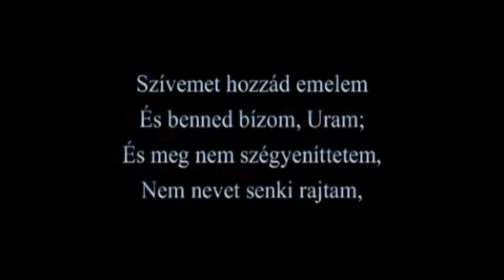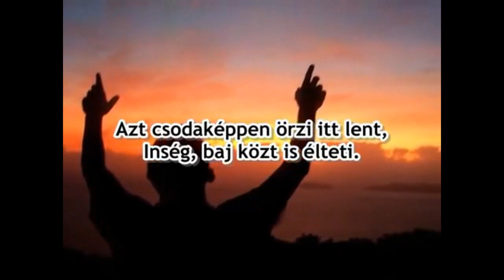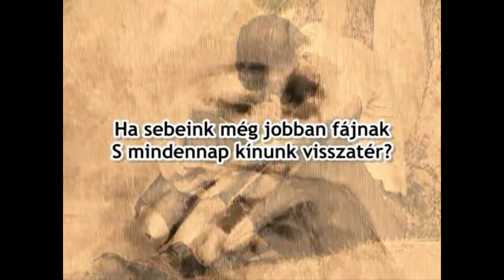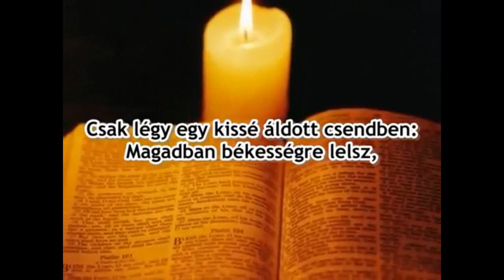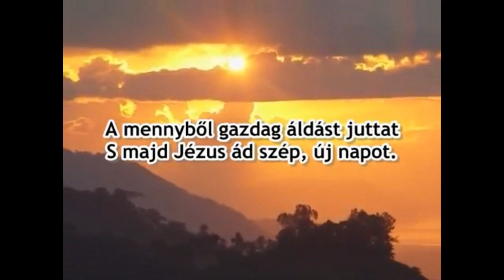Bűnbánati istentisztelet 2020 04 07